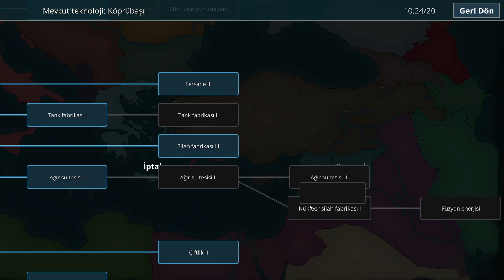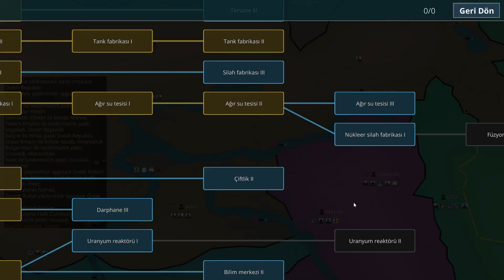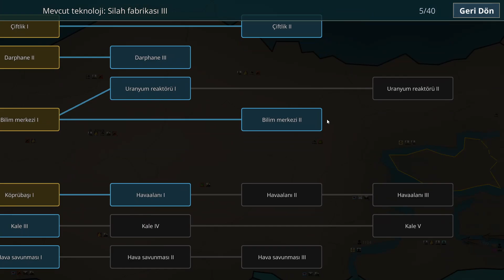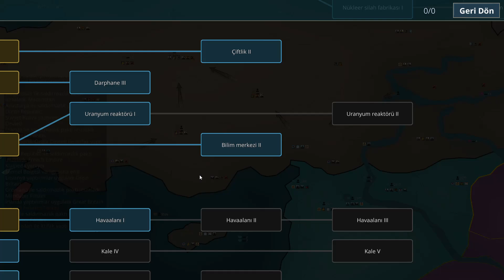OYUNUN FULL SÜRÜMÜNÜ OYNUYORUZ! TANKLAR VE ATOM BOMBALARI GELDİ - Türkiye / Warnament #3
Merhabalar dostlar ben Eren Ceylan. Hoşuma giden oyunların videolarını çekiyorum. Ayrıca önerilerinizi yorumlara yazarak bana ulaştırabilirsiniz.